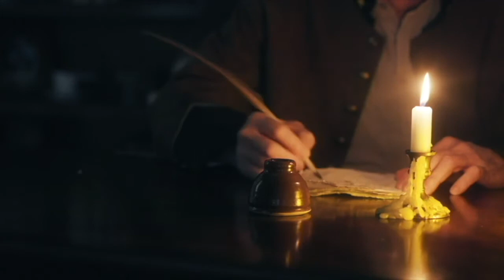#011 RELAXING, HEALING GUIDED MEDITATION stoic "Ask Your Role Models for Advice"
RELAXING, HEALING, GUIDED  MEDITATION

Who is your North Star? Who is the leader or person you compare yourself against?

According to the Greek philosophers, this is an important question that must be answered urgently. The Stoics used the concept of the Sage as a hypothetical ideal to contemplate and measure themselves against.

The Stoic Sage is a supremely virtuous, perfect human being. She is a completely good person and lives a smoothly flowing, happy life. She’s the ideal role model in the Stoic philosophy.

This guided meditation will help you decide on who your role models are...

You must always be pointing them out to yourself, as Seneca said. You must always be asking yourself how they would behave, what they would expect of you. You must strive and struggle to live up to their standard.

“There is a need, in my view, for someone as a standard against which our characters can measure themselves. Without a ruler to do it against you won’t make crooked straight.”- Seneca

Download the "Free Report-summary of Alkistis book,  FROM FEAR TO FREEDOM:
“ The 3 Golden Principles of Self Leadership, from Greek Philosophy"

Follow on INSTA @alkistisTV

& photos from Shutterstock.